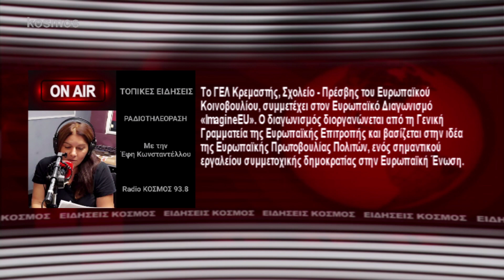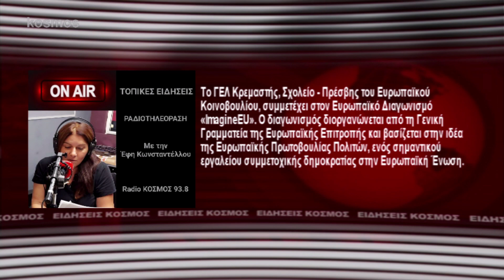ΝΕΚΤΑΡΙΑ ΜΠΙΛΛΗ 12.01.24 Α ΜΕΡΟΣ